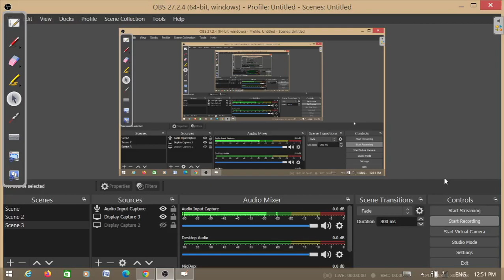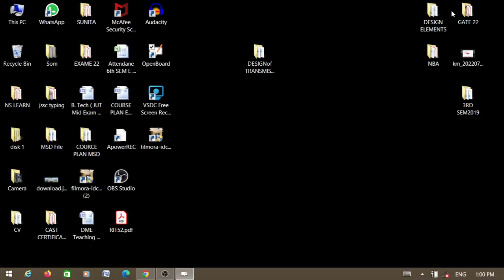DESIGN STEPS FOR SPUR GEAR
DESIGN PROCEDURE FOR SPUR GEARS | University exam for JUT | Design steps|| Best way to explain design steps ||